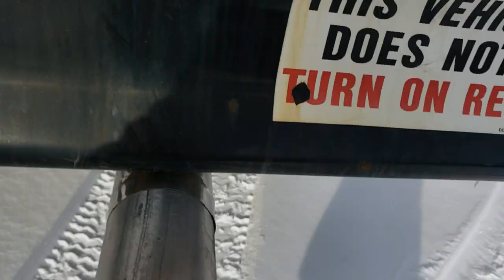School Bus walkaround